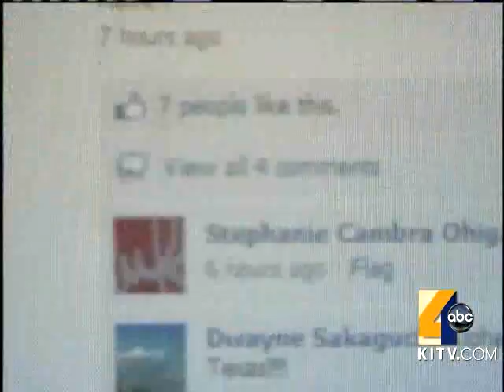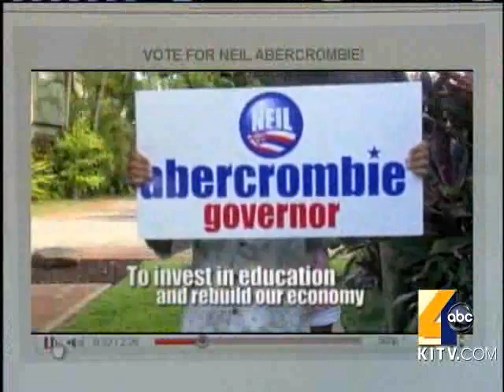Gubernatorial Candidates Break Into Social Media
Social media is playing a large role in campaigning for elections. 9/9/2010. For news you need to know,